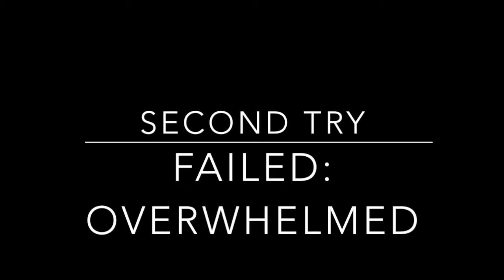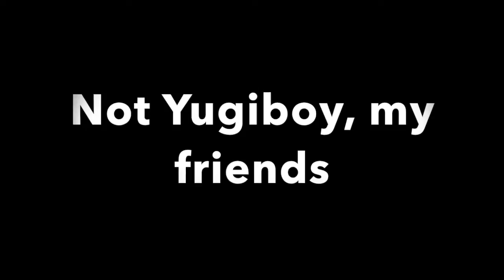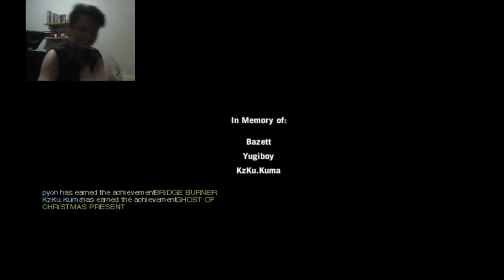MURDERED SACRIFICE Session Finale | Left 4 Dead 2 Collab S1E5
And finally, the last episode of that session from a long time ago. Hope you guys enjoyed the series!